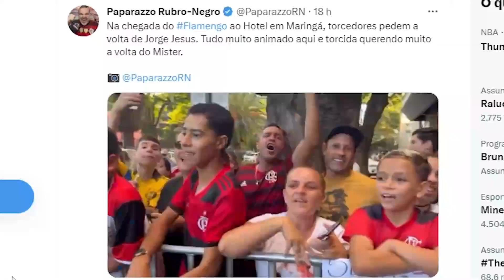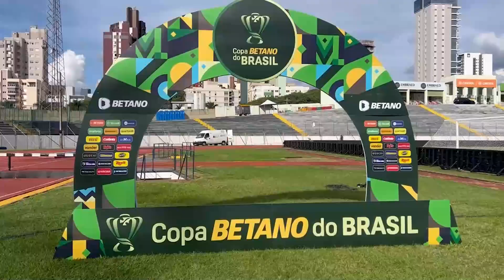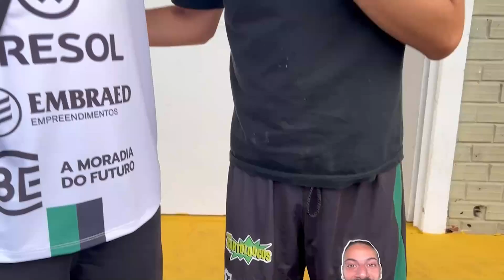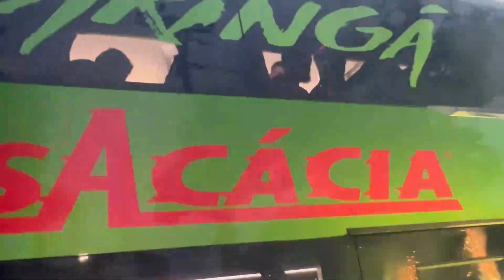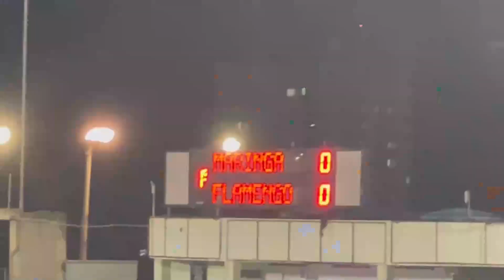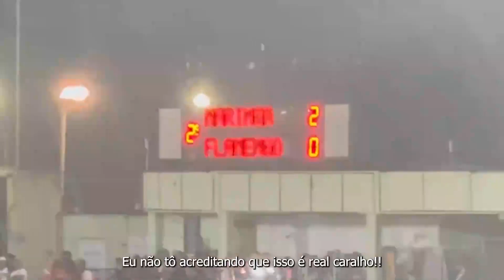JOGO HISTÓRICO DO MARINGÁ FC - Maringá x Flamengo - COPA DO BRASIL #03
Ontem dia 13/04 fomos ao Estádio Willie Davids pra acompanhar Maringá FC x Flamengo pela Copa do Brasil e acabamos vendo a vitória mais histórica do Dogão! Pra mim esse foi o vídeo mais especial e mais incrível que já gravei em toda minha vida!!

00:00 - Intro
01:14 - Recepção do Flamengo
04:39 - Pré-Jogo
09:50 - Recepção do Time
14:17 - Maringá x Flamengo